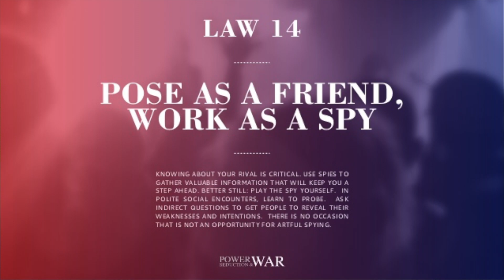Law 14 Of 48 Laws Of Power: Pose As A Friend, Work As A Spy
A law that ties to some previous laws, you must let others do a majority of the talking and have them entrust in you. Make sure to use these laws with positivity. Never use these laws in a negative manner. It does not help anyone.

Support All Gains!

Check out our podcast: All Gains Podcast in our recent uploads

Go to allgainsapparel.com for workout apparel and accessories!